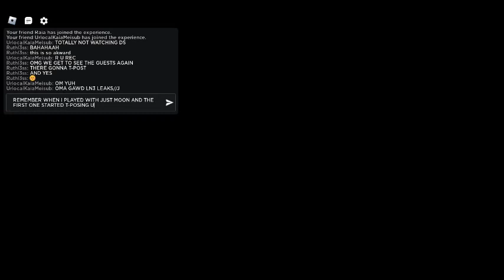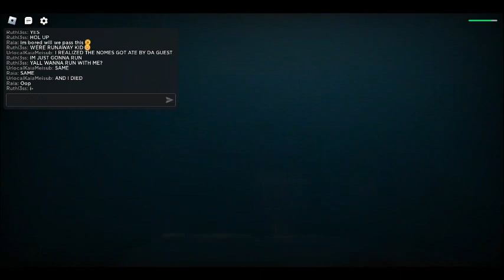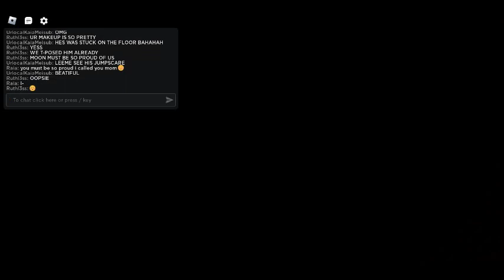WE PLAY MIMIC WITHOUT MOON BC SHES BROKEN AND NOT ONLINE 😔💅🏾